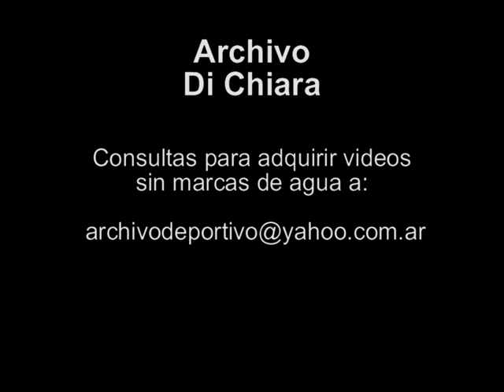Detencion en toma de rehenes en prostibulo - Juez Juan Ramon Padilla 2007 V-05010 DiFilm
Código: V-05010